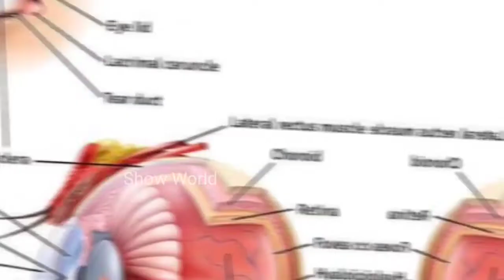বেসিনের মধ্যে এই ছিদ্রটা কেন থাকে? Why Sink Or Wash Basin Have Extra Hole ?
Another vedio